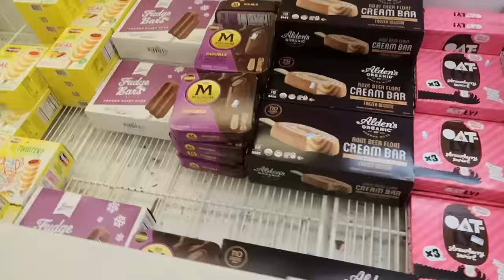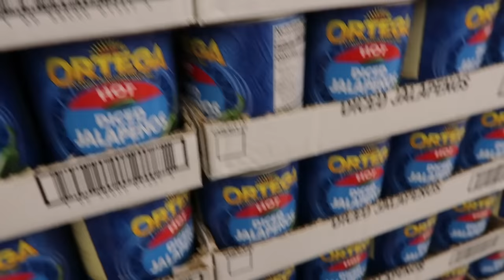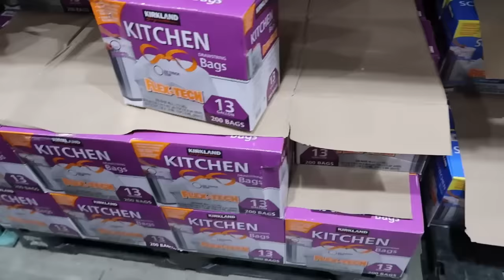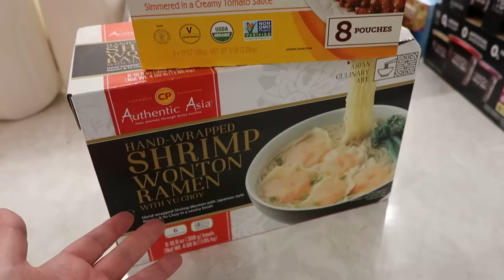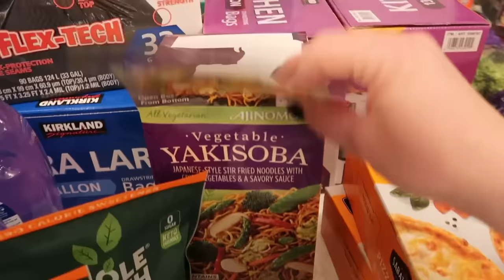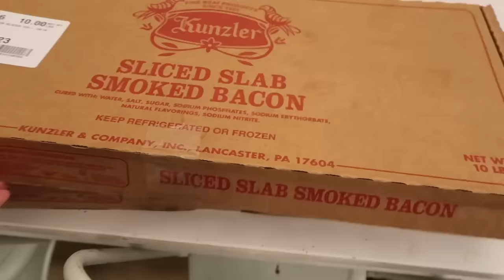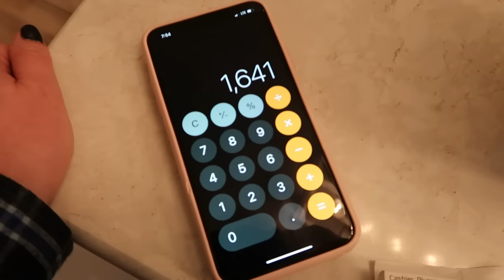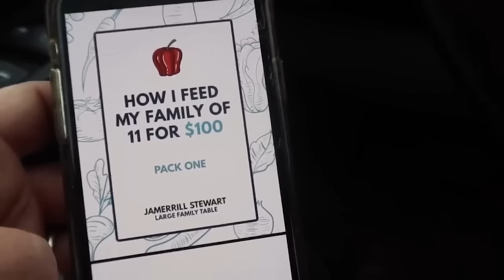Shop with Me at America's Cheapest Grocery Store and Costco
Shop with me at America's Cheapest Grocery Store (Sharp Shopper!) and Costco! I take you to both grocery stores to shop with me. Sharp Shopper is amazing as you will see in the store and in my frugal Sharp Shopper Haul. Costco had many great deals as well, such as Life Straws and more! We stock up on toiletry items such as toilet paper, hand soap, and napkins. It's a huge large family grocery haul where we're stocking up on groceries and getting great grocery deals!! $100 for free today! Included detailed budget grocery list, frugal recipes, big bulk batches for many meals including leftovers, freezer portions, bonus ideas and more! full Basement Grocery Store Tour here viewing my store-bought and home-canned pantries. Watch here to see the latest grocery store in my basement FREEZER tour - for extra fun (and maybe confusion 😆 ) I filmed this America's Cheapest Grocery Store and Costco haul portion on the same day I filmed my freezer and pantry tours - yay!!

You might also enjoy watching 20 Hours 200 Pounds of FOOD!
Massive Freezer Cooking 64 Big Batch Freezer Meals from Scratch and here's my Massive Food Preservation Playlist

If you're new here, we're a large family of 11 (some days feeding up to 15 or 20 folks). We work from home, school from home, and serve over 920 meal-time servings and over 660 snack servings a month (that's 84 meals and 60 snacks for 11 people a month). I also make meals for postpartum moms, families with medical emergencies, single parents in crises, elderly in need, and more as the needs arise. If you'd like, you can see in this massive freezer cooking video where we cooked freezer meals from scratch in one afternoon making healthy gluten-free dinners for a family of 5 with a medical emergency for the week!